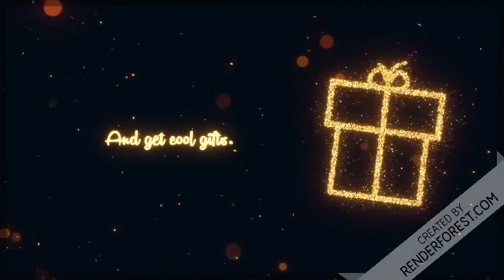Merry Christmas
Christmas is coming soon.